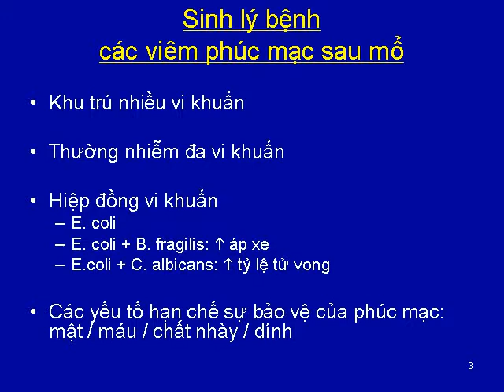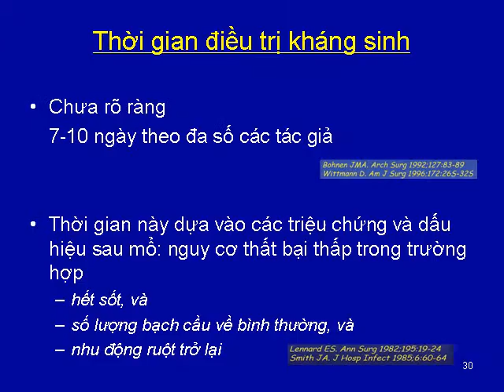Viêm phúc mạc sau mổ